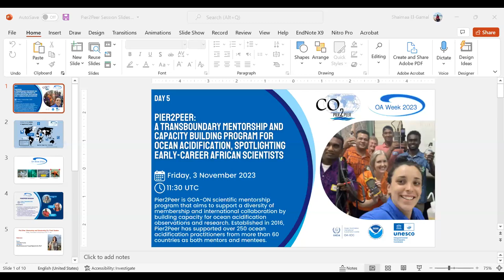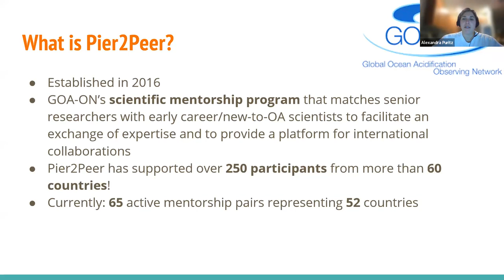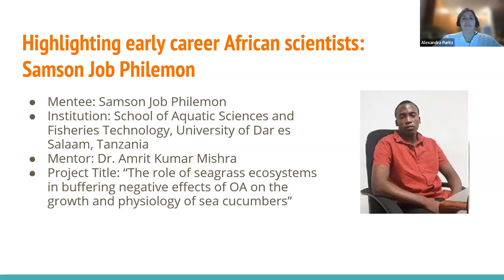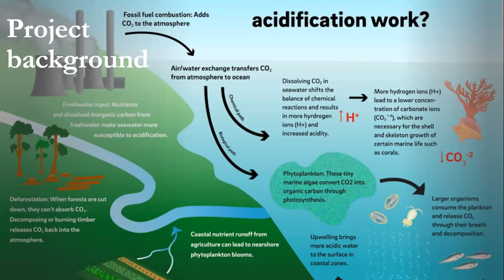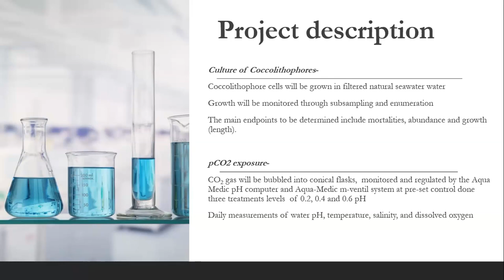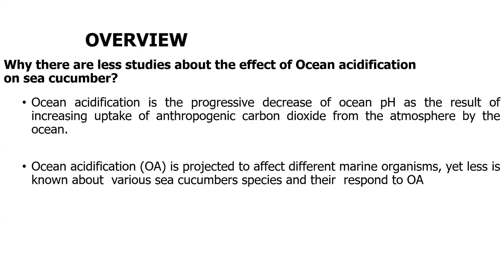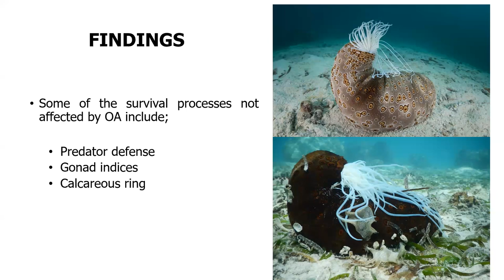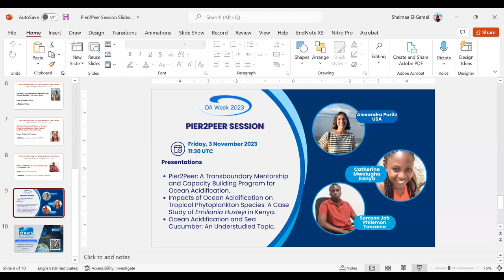OA Week 2023 - Pier2Peer Session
Pier2Peer is the Global Ocean Acidification Observing Network’s (GOA-ON) scientific mentorship program that aims to support a diversity of membership and international collaboration by building capacity for ocean acidification observations and research. Pier2Peer matches experienced researchers with new-to-the field scientists to facilitate an exchange of expertise and to provide a platform for international collaborations. This program serves as a mechanism for GOA-ON capacity building efforts focused on user needs at the local, regional, national, and international levels, with an emphasis on supporting underserved/underrepresented regions and early career scientists. Established in 2016, Pier2Peer has supported over 250 ocean acidification practitioners from more than 60 countries as both mentors and mentees. Key resources as well as ways to get involved in Pier2Peer will be shared. Overall, the Pier2Peer program serves as a useful case study for successful mentorship and capacity building programs, as the model could be replicated across a variety of topics within the ocean sciences.

Session Organizer(s):
Alexandra Puritz

Moderator(s):
Alexandra Puritz
NOAA Ocean acidification Program, USA

Speakers:
Alexandra Puritz
Pier2Peer: A Transboundary Mentorship and Capacity Building Program for Ocean Acidification

Catherine Mwalugha
Kenya Marine & Fisheries Research Institute
Impacts of Ocean Acidification on Tropical Phytoplankton Species: A Case Study of Emiliania Huxleyi in Kenya

Samson Job Philemon
University of Dar es Salaam, Tanzania
Ocean Acidification and Sea Cucumber: An Understudied Topic